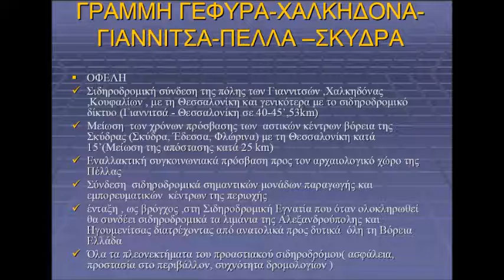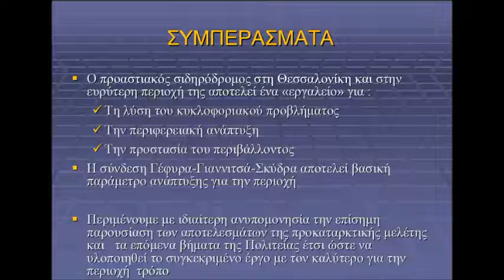ΑΠΟΣΠΑΣΜΑ ΑΠΟ ΤΗΝ ΕΙΣΗΓΗΣΗ ΤΟΥ Χ. ΠΥΡΓΙΔΗ ΣΤΗΝ ΗΜΕΡΙΔΑ ΓΙΑ ΤΟΝ ΠΡΟΑΣΤΙΑΚΟ ΜΕΣΩ ΓΙΑΝΝΙΤΣΩΝ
ΟΙ ΤΕΛΕΥΤΑΙΕΣ ΕΞΕΛΙΞΕΙΣ ΜΕ ΤΗΝ ΕΠΙΣΚΕΨΗ ΚΛΙΜΑΚΙΟΥ ΤΟΥ ΟΣΕ ΣΤΗΝ ΠΕΛΛΑ  (μετά από πρόσκληση  της Κας   Τζάκρη)   ΟΔΗΓΟΥΝ ΣΤΗΝ ΚΑΤΕΥΘΥΝΣΗ ΑΠΑΞΙΩΣΗΣ ΤΗΣ ΠΡΟΑΣΤΙΑΚΗΣ ΣΥΝΔΕΣΗΣ  ΘΕΣΣΑΛΟΝΙΚΗΣ -Ν.ΠΕΛΛΑΣ ΜΕΣΩ ΓΙΑΝΝΙΤΣΩΝ, ΑΦΟΥ ΠΡΟΩΘΕΙΤΑΙ Η ΗΛΕΚΤΡΟΚΙΝΗΣΗ ΣΤΟ ΥΠΑΡΧΟΝ ΔΙΚΤΥΟ ΜΕΣΩ ΒΕΡΟΙΑΣ ΑΦΗΝΟΝΤΑΣ ΕΤΣΙ ΧΩΡΙΣ ΣΙΔΗΡΟΔΡΟΜΟ ΤΟ ΜΕΓΑΛΥΤΕΡΟ ΤΜΗΜΑ ΤΟΥ  ΝΟΜΟΥ ΠΕΛΛΑΣ.
 ΟΜΩΣ Η ΕΙΣΗΓΗΣΗ ΤΟΥ ΚΑΘΗΓΗΤΗ ΤΗΣ ΠΟΛΥΤΕΧΝΙΚΗΣ ΣΧΟΛΗΣ  Χ.ΠΥΡΓΙΔΗ  ΣΤΗΝ ΗΜΕΡΙΔΑ ΠΟΥ ΕΓΙΝΕ ΣΤΑ ΓΙΑΝΝΙΤΣΑ ΤΟ ΜΑΪΟ ΤΟΥ 2007 ΟΧΙ ΜΟΝΟΝ  ΑΜΦΙΣΒΗΤΗΣΕ  ΕΚ ΤΩΝ ΠΡΟΤΕΡΩΝ ΤΙΣ ΕΠΙΦΥΛΑΞΕΙΣ ΤΟΥ ΔΙΕΥΘΥΝΟΝΤΟΣ ΣΥΜΒΟΥΛΟΥ ΤΟΥ ΟΣΕ  Κ.ΠΕΤΡΑΚΗ,ΑΛΛΑ  ΚΑΙ ΕΠΙΒΡΑΒΕΥΤΗΚΕ  ΑΠΟ ΤΗΝ ΠΡΟΚΑΤΑΡΚΤΙΚΗ ΜΕΛΕΤΗ ΣΚΟΠΙΜΟΤΗΤΑΣ  ΠΟΥ ΟΛΟΚΛΗΡΩΘΗΚΕ ΕΝΑ ΧΡΟΝΟ ΜΕΤΑ.(Μάϊος του 2008 ).